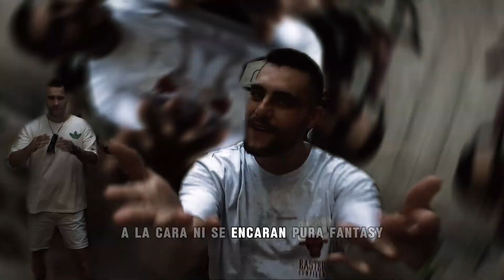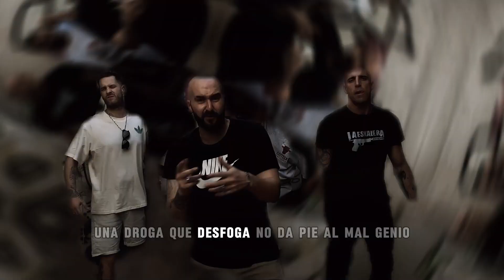VIDEOCLIP 90s TIME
Sempere,Puto Pujante,Zack y Zarco.
return of the boom bap
2024